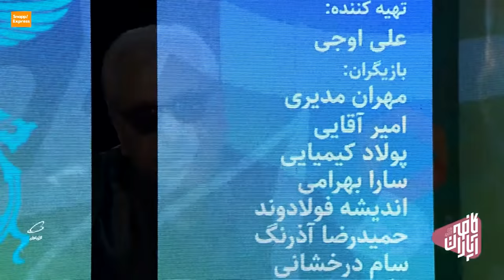Cafe Aparat 1400 | کافه آپارات 1400 - چهلمین جشنواره فیلم فجر - گفتگو با مهران مدیری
کافه آپارات 1400 - چهلمین جشنواره فیلم فجر - گفتگو با مهران مدیری

گفت و گو کافه اختصاصی آپارات با مهران مدیری بازیگر فیلم خائن‌کشی در روز دهم چهلمین جشنواره فیلم فجر

خائن کشی فیلمی ی به کارگردانی و نویسندگی مسعود کیمیایی و تهیه‌کنندگی علی اوجی محصول سال 1399 است

داستان
داستان فیلم در مورد گروهی است که می‌خواهند ازبانک ملی دزدی کنند. مهدی، شاهرخ، گیو، اطلس و دیگرانی دزدان ظاهری بانک هستند. اما این پول را برای قرضه ملی دکتر مصدق می خواهند. دکتر مصدق بر سر این مسئله اصرار می‌ورزد که نفت  باید ملی شود. از سویی سرکرده‌ی این گروه دلباخته زنی است اما در درگیری‌هایی که در جلوی بانک با پلیس بالا میگیرد او تیر میخورد و باقی فرار می‌کنند و …در این فیلم قسمتی از زندگی مهدی بلیغ سارق و کلاهبردار ی به تصویر کشیده می‌شود و همچنین گذری هم به ماجرای ملی شدن نفت و ماجراهای آن می‌زند

بازیگران
امیر آقایی
پولاد کیمیایی
سارا بهرامی
مهران مدیری
فرهاد آئیش
مانی حیدری
پانته‌آ بهرام
حمیدرضا آذرنگ
سام درخشانی
امیررضا دلاوری
سعید پیردوست
نرگس محمدی
اندیشه فولادوند
الهام حمیدی

داستان کافه آپارات
کافه آپارات پاتوق هنرمندان در راهروی کاخ جشنواره فیلم فجر

فریدون جیرانی، کارگردان باسابقه سینمای  که روابطی بسیار نزدیک و صمیمانه با پیر و جوان سینمای  دارد، توانسته با استفاده از وجهه و جایگاه خودش در میان اهالی سینما هر هفته میزبان چهره‌های مهم و جذابی در «کافه آپارات» باشد. جیرانی تقریبا در هر برنامه «کافه آپارات» مقابل یک یا چند سینماگر درجه یک می‌نشیند و همین برنامه را متمایز جلوه می‌دهد.

کارگردان: سحر شادلو
مجری: فریدون جیرانی

ژانر: تاک شو و هاردتاک

Cafe Aparat 1400 - Fajr Festival 1400

The story of Cafe Aparat:
Aparat Cafe Artists' Hangout in the corridor of Fajr Film Festival Palace.

Fereydoun Jeyrani, a veteran director of ian cinema who has a very close and sincere relationship with the old and young of ian cinema, has been able to use his image and position among the cinema people to host important and attractive figures in "Aparat Cafe" every week. Jeyrani sits in front of one or more first-rate cinematographers in almost every program of "Cafe Aparat" and makes the same program stand out.

Release: 2022

Director: Sahar Shadloo
Moderator: Fereydoun Jirani